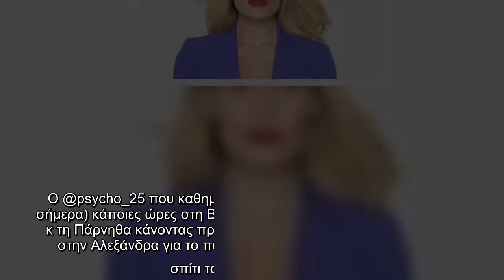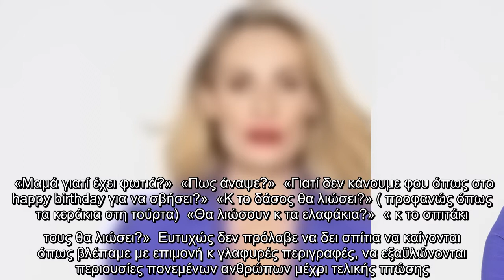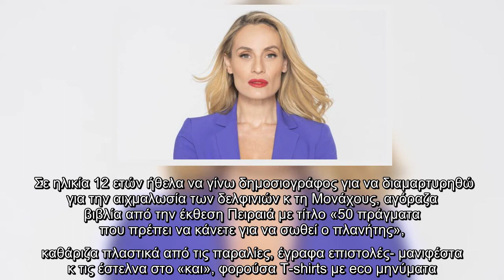Ξεσπά η Ελεονώρα Μελέτη: «Τι σκ…α πρέπει να κάνουμε όλοι μας;»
Ξεσπά, Ελεονώρα Μελέτη «Τι, σκ…α, πρέπει, κάνουμε, όλοι, μας;»